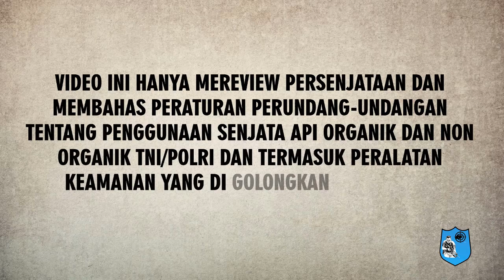SENJATA ORGANIK YANG DAPAT DIMILIKI WARGA SIPIL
Senjata organik adalah senjata milik negara dan terdaftar dalam inventarisir milik TNI / POLRI yang dipergunakan untuk tugas dan dinas pada tiap-tiap personil TNI dan polri yang cara kerja senjata tersebut full otomatis, semi dan manual

Senjata non organik adalah senjata milik atau terdaftar milik swasta / perorangan yang dipergunakan untuk kepentingan olahraga, beladiri dan kepentingan pengemban kepolisian lainnya yang  yang sifat cara kerjanya manual dan semi otomatis